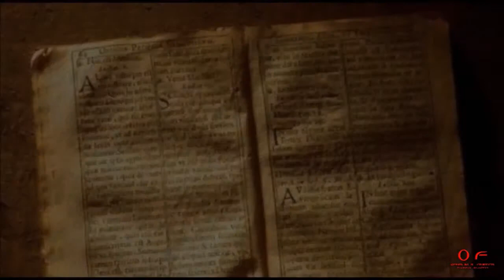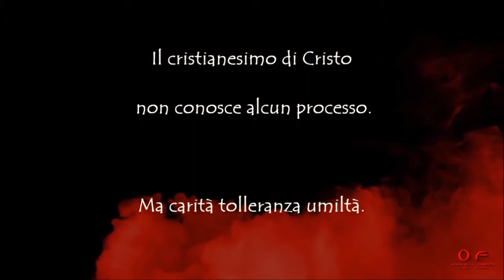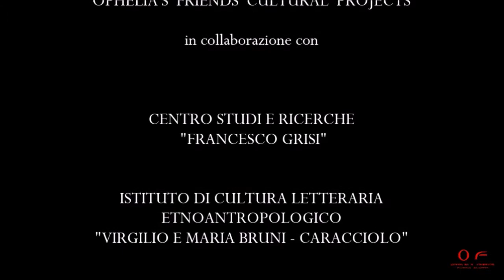INQUISIZIONE E LEGGENDA NERA? UNA CRONISTORIA PER LA VERITÀ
di Pierfranco Bruni
Progetto video a cura di Stefania Romito (OPHELIA'S FRIENDS CULTURAL PROJECTS) in collaborazione con CENTRO STUDI E RICERCHE "FRANCESCO GRISI" e ISTITUTO DI CULTURA LETTERARIA ETNOANTROPOLOGICO "VIRGILIO E MARIA BRUNI - CARACCIOLO"